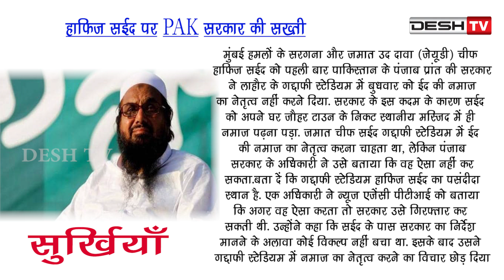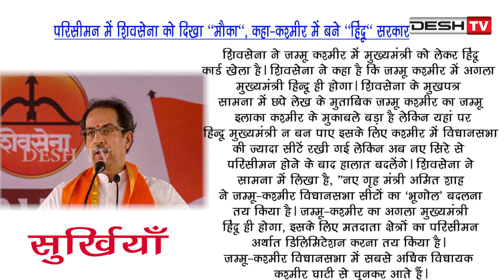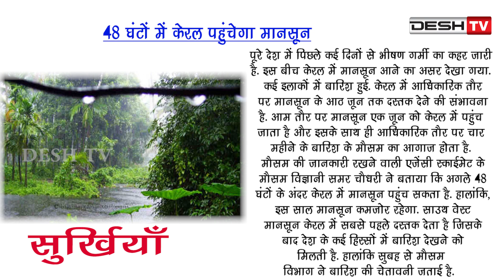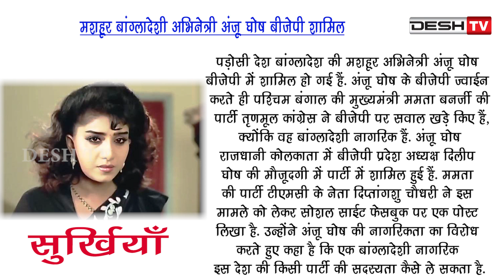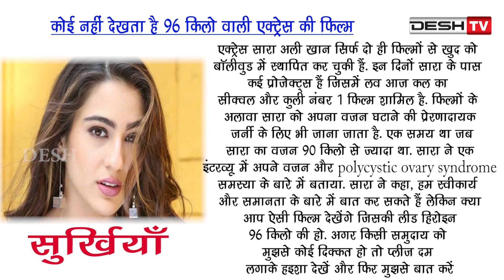Surkhiyan | सुर्खियों में देखें देश की चर्चित खबरों को | Desh Tv News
सुर्खियों में देखें देश की चर्चित खबरों को